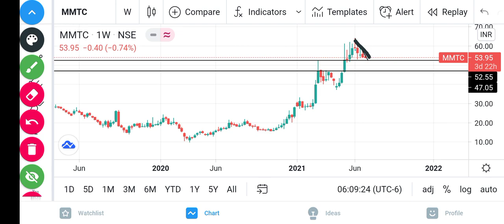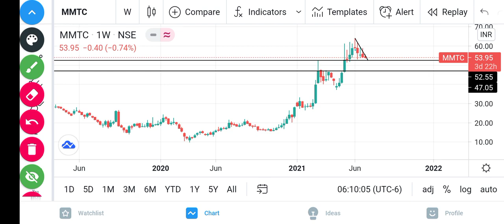MMTC SHARE LATEST NEWS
mmtc
mmtc share
mmtc latest news
mmtc share news
mmtc share target
mmtc news